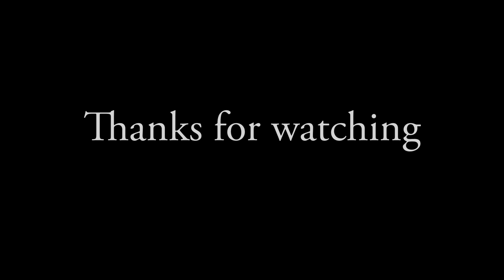CS:GO HNS Jukes and Headboosts #3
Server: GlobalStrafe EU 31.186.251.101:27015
Sensitivity 2
Dpi 1200
M_yaw 0.022